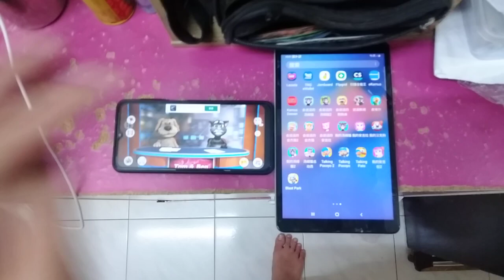Talking News & Talking Pato Echo 5828